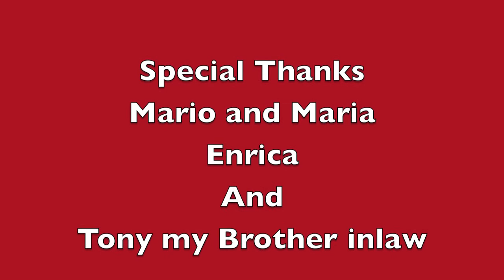Mario and Maria A Pinocchio Story!!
Mario and Maria making pasta carbonara inYonkers, New York ,,Italian style.